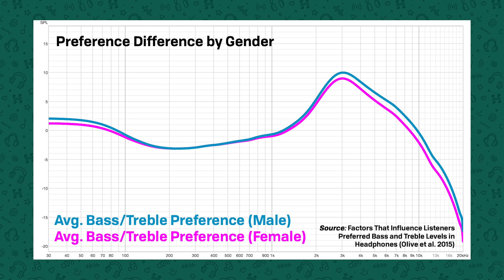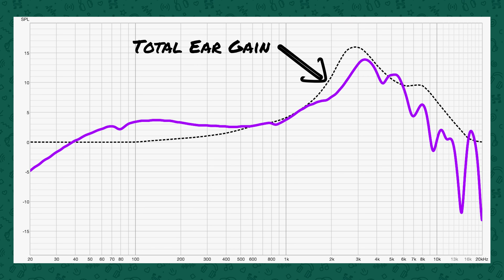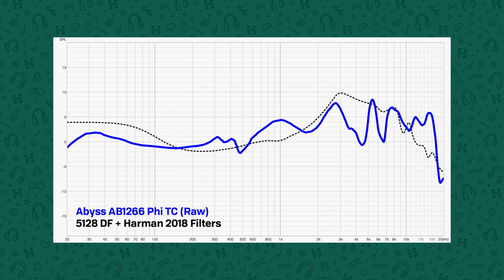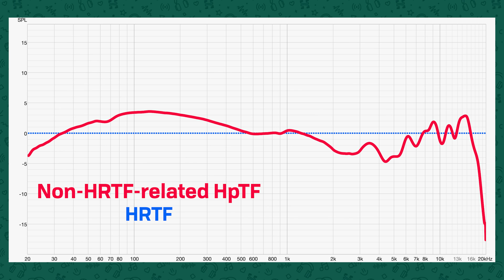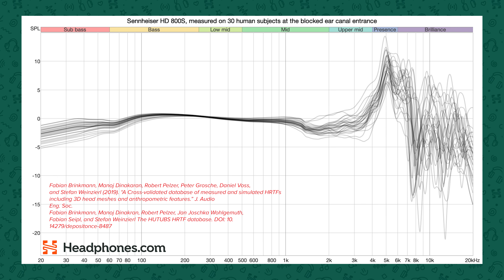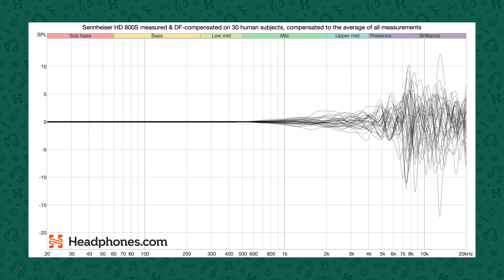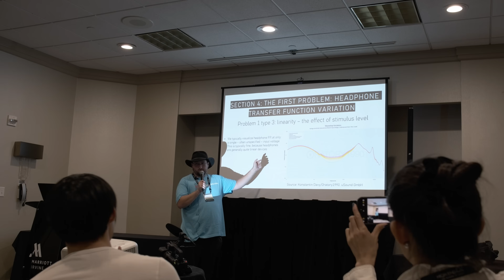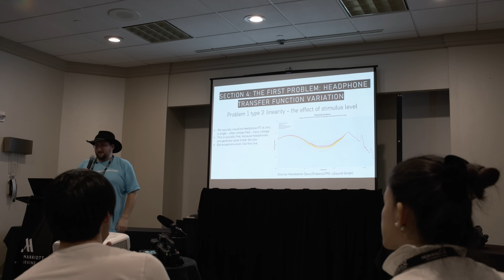The TRUTH about sound quality in headphones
Some people think good sound quality is matching a given target, others think it's all about technicalities or the special sauce of a driver. But the truth about sound quality is more complicated than what you get from either of those viewpoints. In this video, Resolve provides a technical deep dive on the factors that contribute to good sound in headphones, and discusses a major confounding variable that's likely responsible for much of the disagreement among audiophiles.

00:00 - Intro
01:11 - Three parts to 'sound quality'
02:10 - Part 1: Preference
03:06 - Part 2: Anatomy
08:23 - Part 3: The graph is a lie... or is it?
14:47 - Takeaways